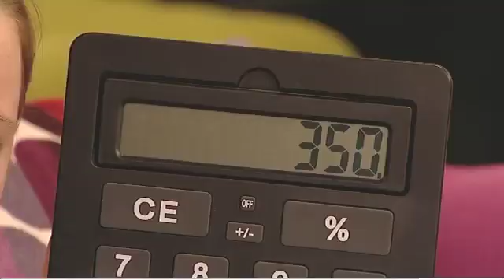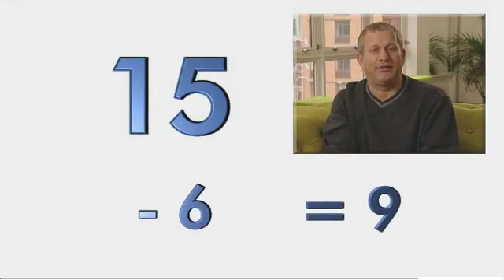Watch the Human Calculator and learn how to make Maths fun!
Scott Flansburg has a talent that has earned him fame and fortune around the world. It's a talent so unique that  American television star Regis Philbin even named him the "Human Calculator" because of his remarkable ability to add, subtract, multiply, and divide (even do square and cube roots) all in his head with amazing speed and calculator accuracy.

The American mathematician holds the Guinness World Record for being the "Fastest Human Calculator" a record which means he can beat calculators to the answers of complex mathematical equations. As well as touring the world showing off his unique talent, he's also used his love of maths to teach and entertain millions of children, demonstrating what many of us don't believe is possible - maths can be fun! In this video he explains some of his great Maths tricks and explains how Maths can be fun.

Having just finished a tour of the UK, Scott is now encouraging British children and schools to enter the World Education Games, supported by UNICEF,  which entails World Literacy Day (5th March), World Maths Day (6th March) and World Science Day (7th March).

or tweet @WorldEduGames.